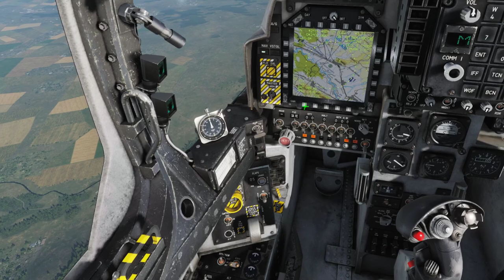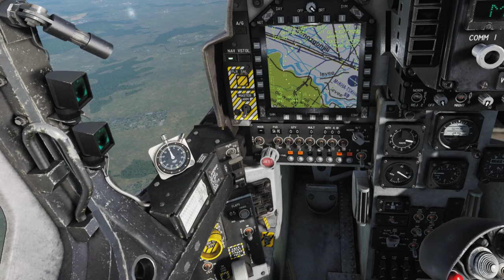DCS AV-8B N/A Harrier - Training Mission 11: Navigation